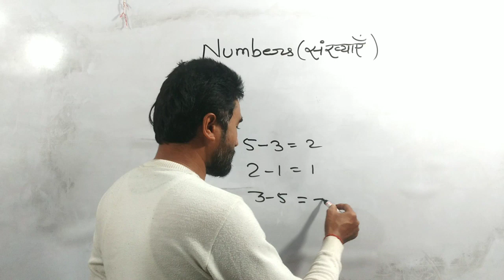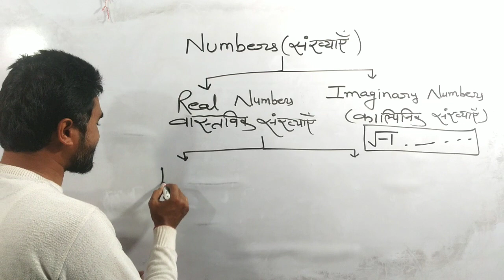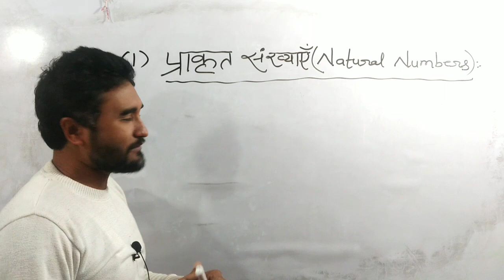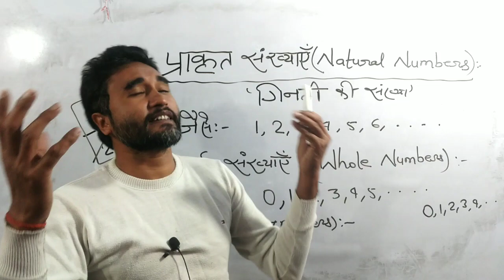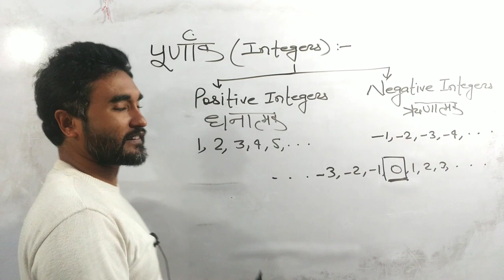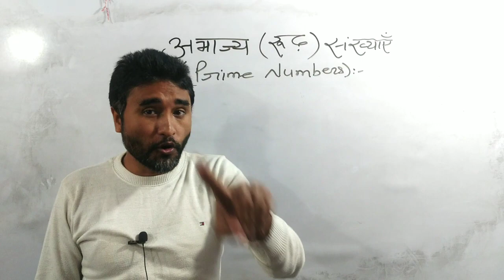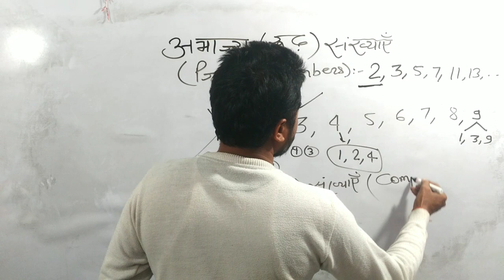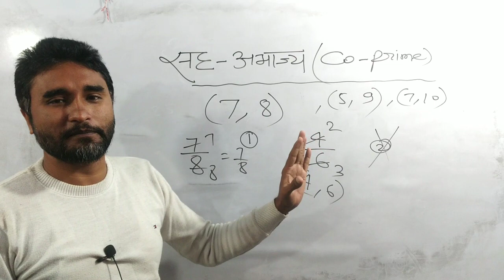Number System ( संख्या पद्धति ) | त्रिनेत्र बैच | Introduction of Numbers | (संख्याएँ) | SSC GD 2022